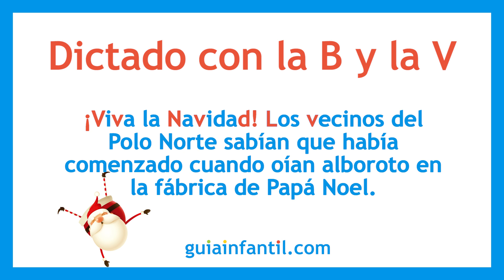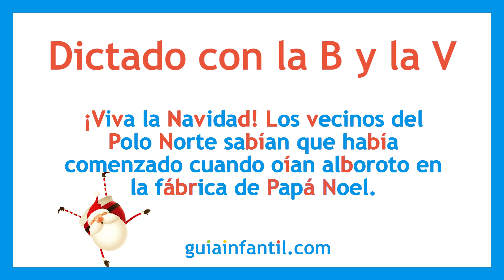Un ingenioso dictado corto de Navidad de la B y la V | Ortografía para niños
¿Estás buscando dictados cortos para practicar la B y la V? ¡Es tu día de suerte! Hemos preparado este dictado corto de Navidad para que practiques el uso de la B y V de una forma ingeniosa y entretenida. Con este ejercicio podrás mejorar la ortografía y la gramática durante las vacaciones, y así ver qué has aprendido estos últimos meses en la escuela. ¿Preparado? ¡Vamos allá! 🖌🎅

- Lo escuchamos por primera vez el dictado (00:20)
- Lo oímos una segunda vez para repasar (03:00)
- Corrección del dictado (03:39)

En el siguiente enlace te enseñamos juegos para corregir faltas de ortografía en los niños: